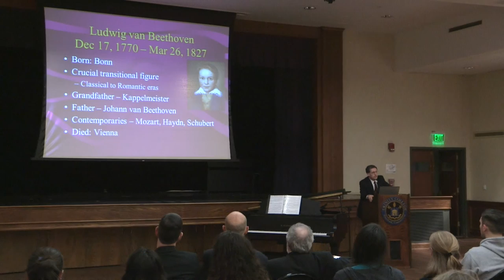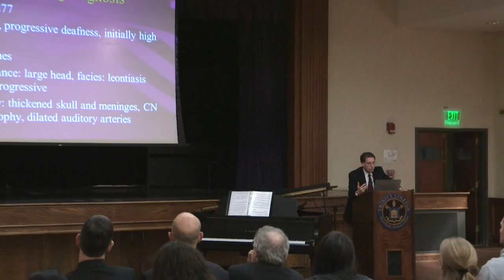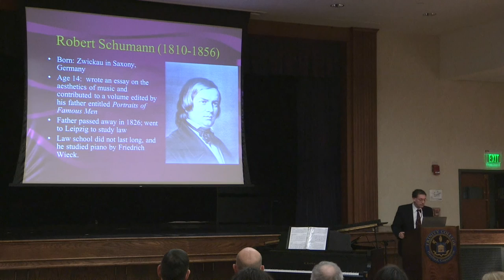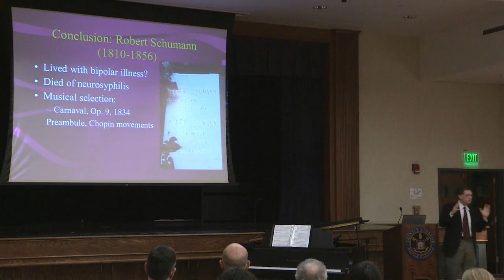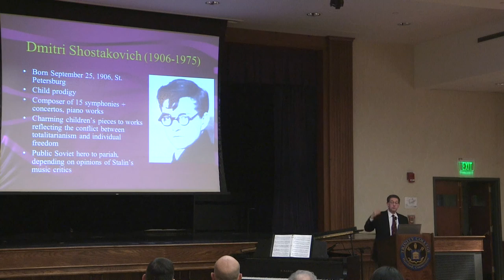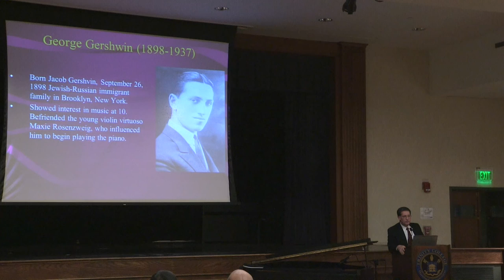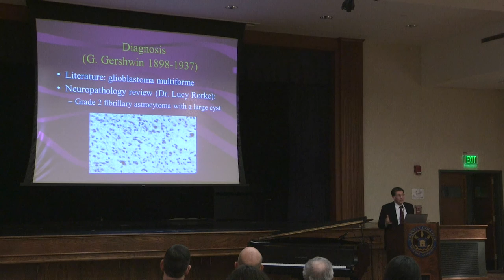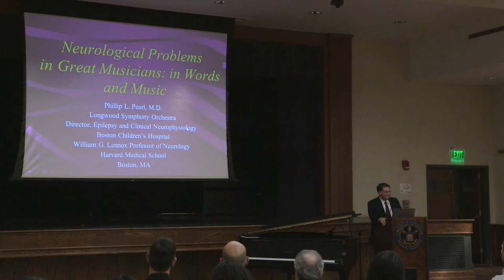Neuroscience Talk and Piano Performance by Dr. Phillip Pearl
Phillip L. Pearl, MD, is the Director of Epilepsy and Clinical Neurophysiology at Boston Children's Hospital. He is also the William G. Lennox Chair and Professor of Neurology at Harvard Medical School.

For the iTunes podcast of this talk, please